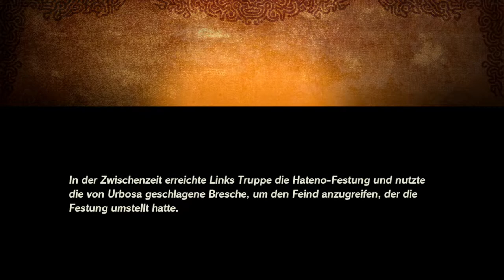HYRULE WARRIORS ⚔️ ZEIT DER VERHEERUNG ⚔️ #25 - Hateno Festung schützen? Unmöglich!?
HYRULE WARRIORS ⚔️ ZEIT DER VERHEERUNG ⚔️

⚔️ #25 - Hateno Festung schützen? Unmöglich!?

Hier wird gemetzelt, Bokblins verprügelt, in Erinnerung an Breath of the Wild geschwelgt und eine Zeit genossen bevor Breath of the Wild 2 rauskommt! Ein grandioses Spiel, welches zugleich das erste Hyrule Warriors Spiel ist - worin ich meine Erfahrung sammle und Eindrücke bekomme wie die Geschichte vor 100 Jahren ablief!

⚔️ Spielinformation zu Hyrule Warriors, Zeit der Verheerung ⚔️

Reise zurück in Hyrules Vergangenheit und kämpfe um das Schicksal des Königreichs in Hyrule Warriors: Zeit der Verheerung für Nintendo Switch!
100 Jahren vor den Ereignissen aus The Legend of Zelda: Breath of the Wild hängt das Schicksal Hyrules an einem seidenen Faden. Führe deine Kämpfer in die Schlacht und stelle dich den Mächten der Verheerung Ganon im ultimativen Kampf um das Überleben.